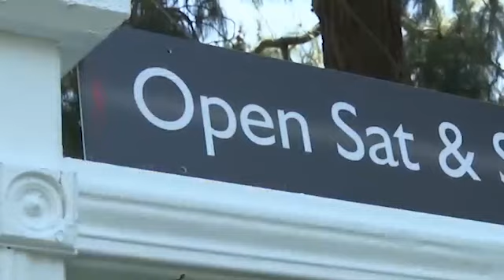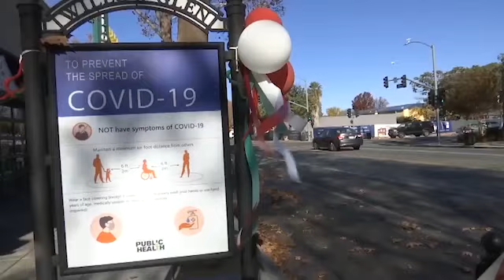Economist: Narrative around Bay Area exodus 'not accurate'